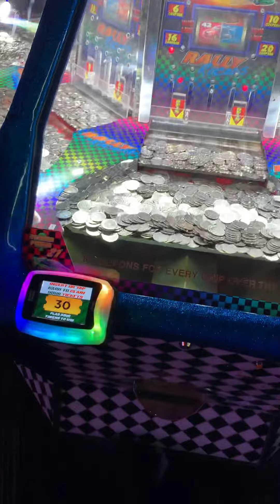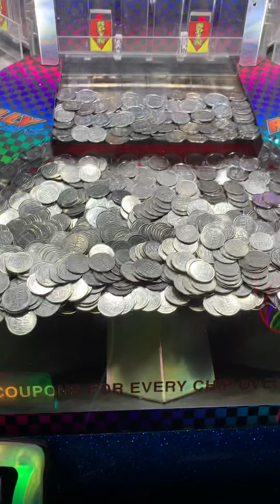Dave & Buster’s - Rally Racer’s Casino Game! (Round 15) 🎮🎰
I got 100 tickets. This is a good machine.